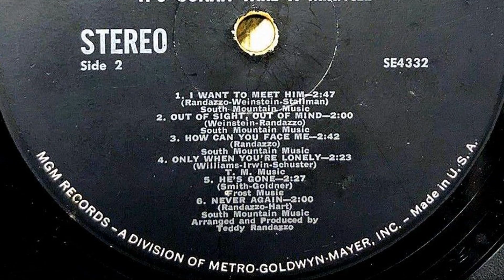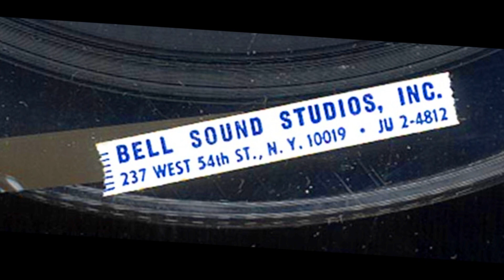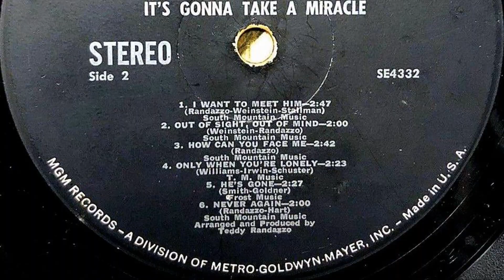Royalettes - HOW CAN YOU FACE ME - Bell Sound Studios (1965)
A move to Warner Bros. Records in the spring of 1964 resulted in just one single that didn't fare any better. In the late summer of 1964 under the direction of legendary producer Teddy Randazzo, the group signed with M~G~M Records. This amazing pairing of talent would change the Royalettes fortunes as well as secure their place in the history of 1960's girl group music. The majority of the group's recordings would be composed by Randazzo who also collaborated with Bobby Weinstein, Lou Stallman and Victoria Pike. The Royalettes ultimately issued ten singles with the label and two absolutely stunning albums. The first was packaged to present their hit, 'It's Gonna Take A Miracle' while the second was aptly entitled, 'The Elegant Sound Of The Royalettes' which contained a whopping 15 tracks. The heavily orchestrated work that Randazzo was doing at that point in time with the likes of Little Anthony & The Imperials, John Andrea, Ginny Arnell, Linda Carr, Anabell Fox, Al Hibbler, Derek Martin, Esther Phillips, Tony Orlando, Bobby Hart as well as his own solo recordings, all sit nicely along side of the material that he created with the Royalettes. Case in point is a track from the groups first LP, a Randazzo original entitled, 'How Can You Face Me'. Talk about atmospheric. the lush arrangement is a tension building epic with dramatic kettle drums, French horns, strings, passionate lead vocal by Sheila Ross, beautiful background vocals and all awash in spine tingling echo. This lavish union was all created for just one tune; a piece of 'album filler' if you will but absolutely worthy of its own single release. The Royalettes recorded work at M~G~M is truly something to be celebrated and is highly recommended.